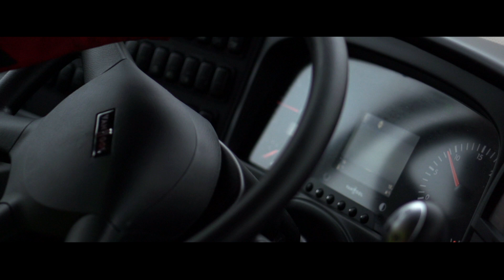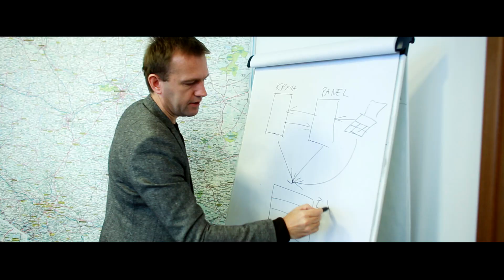PolskiBus.com | Video wizerunkowe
Film wizerunkowy marki Polskibus.com, wyprodukowany na potrzeby promocyjne firmy.
Zobaczcie, jak wygląda jeden dzień z życia pracowników Polskibus.com.

Potrzebujesz video dla produktu, marki, firmy?